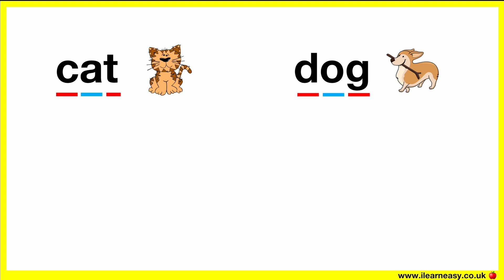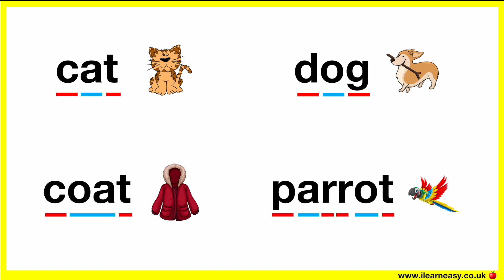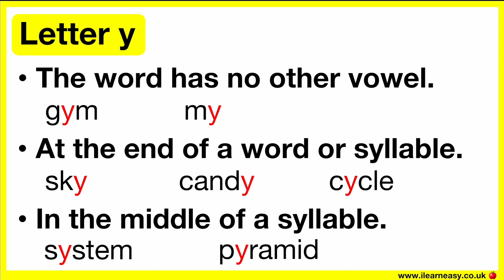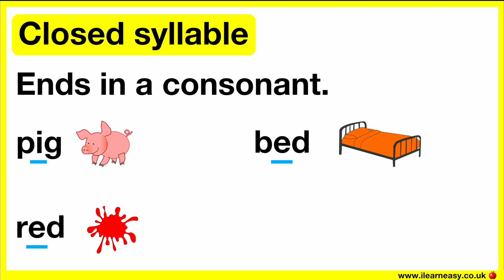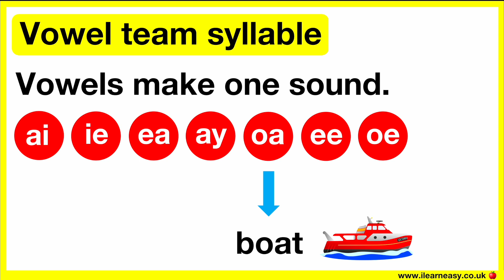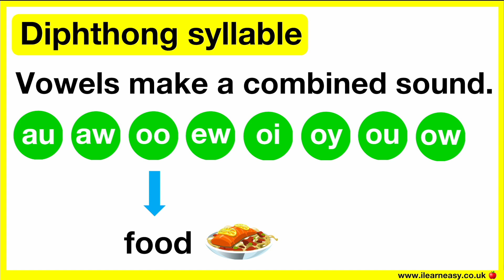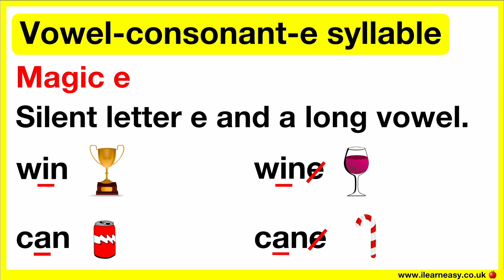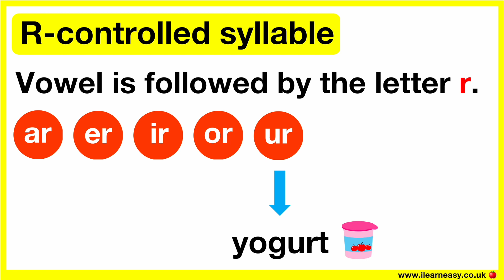SYLLABLES IN ENGLISH 🤔 | 7 syllable types | Learn how to count syllables